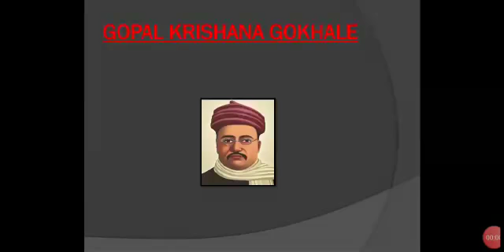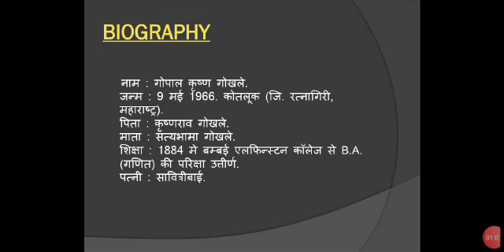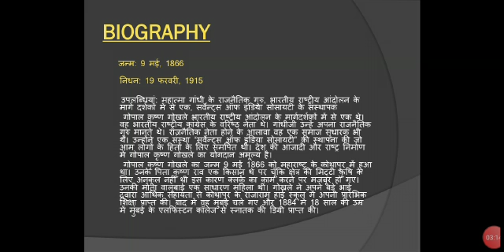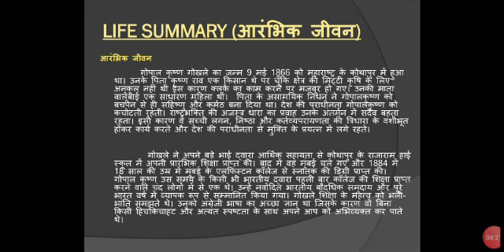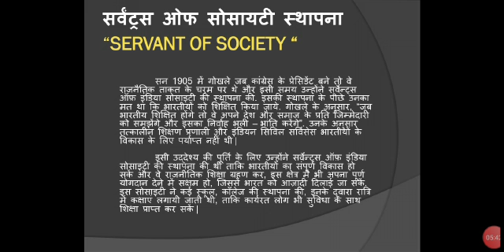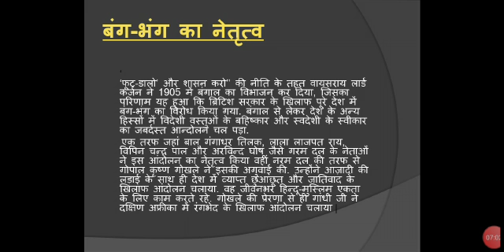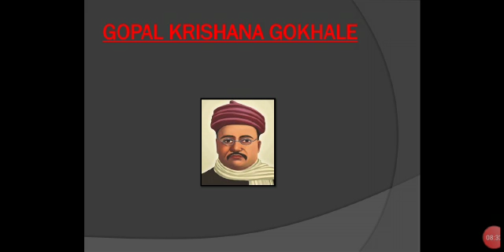BA 3RD YEAR BY SONAM,TOPIC GOPAL KRISHNAN GOKHLE